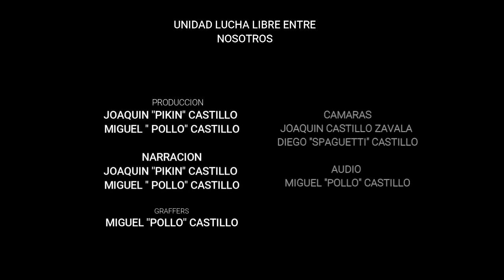SEMIFINAL DE LEYENDAS 2 DE JUNIO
ESTRELLA 2000 Y RESPLANDOR VS CHICO MALO Y CARIÑOSO